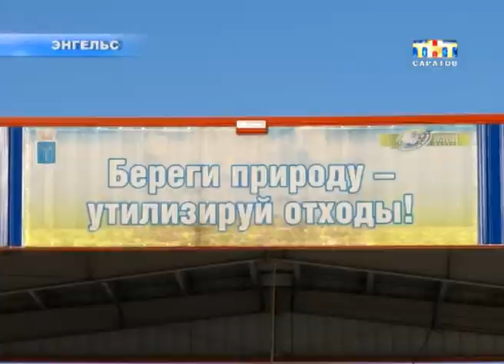Саратовская агломерация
Объединить предлагают Саратов, Энгельс, Саратовский и Татищевский районы. Агломерация будет строиться по принципу Евросоюза: над самостоятельными образованиями появится специальная комиссия. Руководить ею по очереди будут главы муниципалитетов. Чиновники уверяют, что подобный шаг позволит привлечь в регион крупные инвестиции...